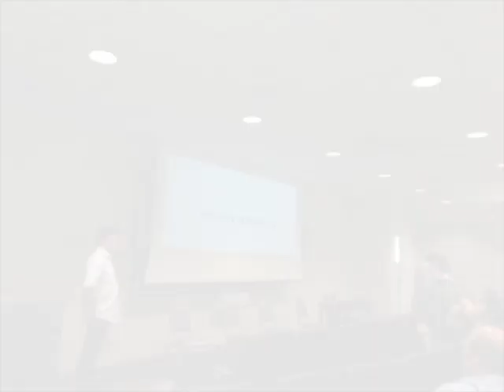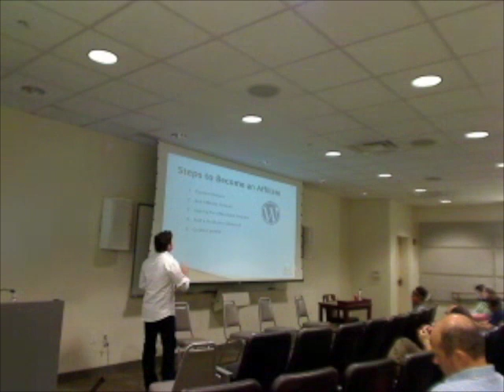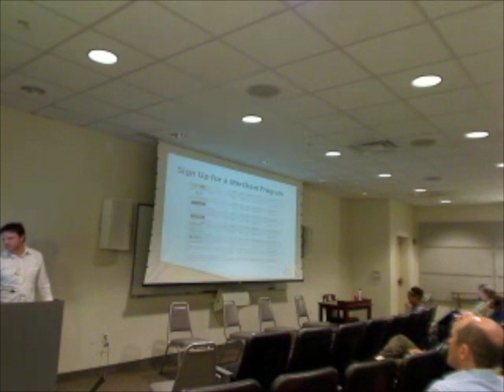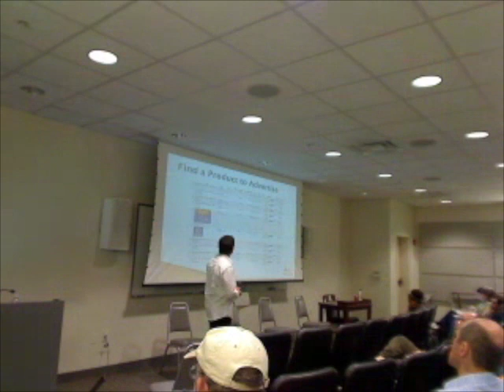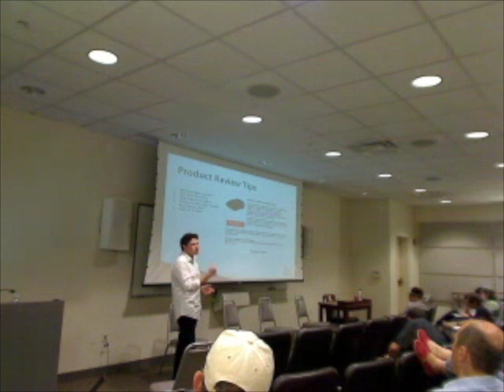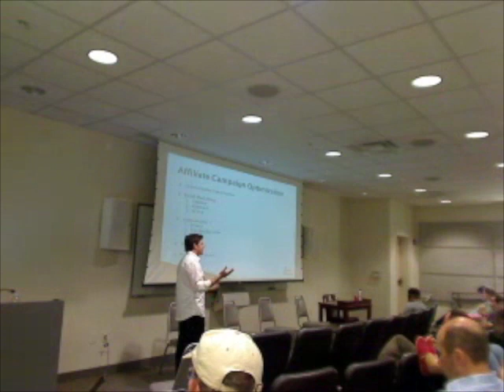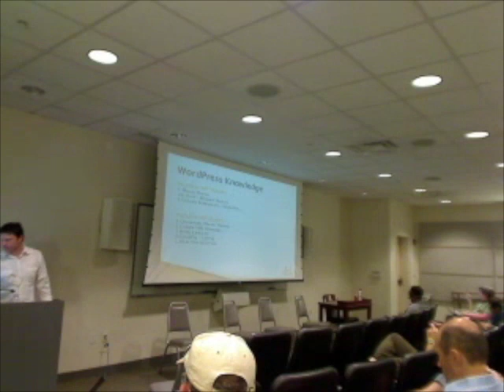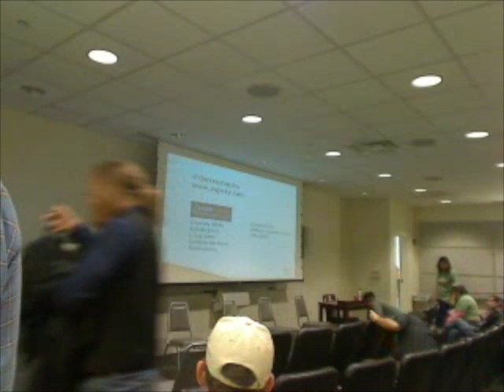Generating a Realistic Income with WordPress and Affiliate Marketing (Darren Zapsky)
At last years Podcamp I noticed a few speakers briefly mentioned how, bloggers could earn extra money from blogging - they only mentioned earning a few hundred dollars per year. I'd like to conduct a session educating people how with blogging they can earn a substantial income that will pay the bills and possibly more, and in rare cases earn a six figure income.

Subtopics

- Setting up Wordpress with the proper themes for affiliate marketing.
- Types of Affiliates - coupon affiliates, content affiliates, comparison
shopping.
- Essential tools for keyword research, competitive research, discovering
the right products to promote.
- Affiliate Resources - Affiliate Summit Forum, A Best Web..etc.
- SEO, PPC and email marketing strategies for affiliates.
- Types of affiliate programs: Pay-Per-Lead, Pay-Per-Sale...etc.
- Top affiliate networks - Shareasale, Commission Junction, Avantlink...etc.
- Affiliate Marketing events - Affiliate Summit